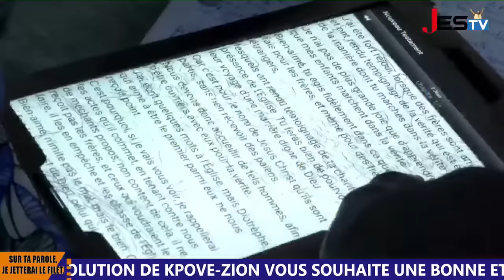PRIÈRE DU VENDREDI SOIR 05 JANVIER 2024 AVEC Mme NOUMONI AMA SIDONIE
CAMP DE  PRIÈRE  JÉSUS EST  LA  SOLUTION  DE  KPOVE-ZION (TOGO). EVG. NOUMONVI  DODJI   PAUL.